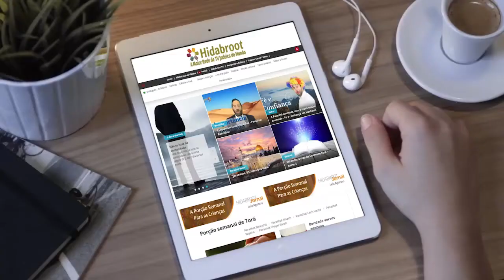Fazer ginástica ou usar roupa preta no verão: eis a questão - 49 - Hidabroot Brasil (2018)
Fazer ginástica ou usar roupa preta no verão: eis a questão.